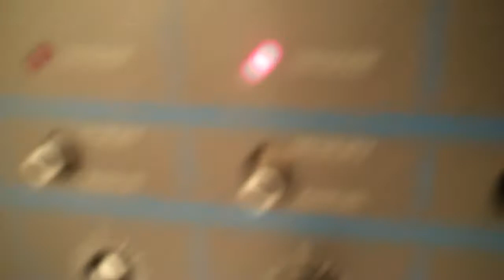Tama Techstar TS305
Wow this unit has a lot of knobs. I got this unit online and it came very noisy. I sprayed some cleaning lubricant on all the grimy pots, ins and outs to clean up the sound while in use.
Any audio input into the 1/4" trigger sockets on top can trigger the percussion sounds. Most voices have a combo of volume, pitch, bend, attack and decay controls on the front panel for live tweakability.